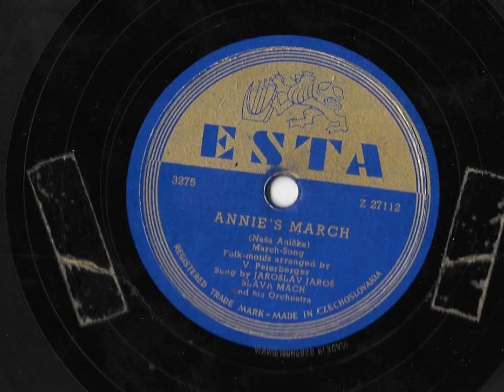Annie's March - Jaroslav Jaroš with Slava Mach and his Orchestra | Jazz 1940